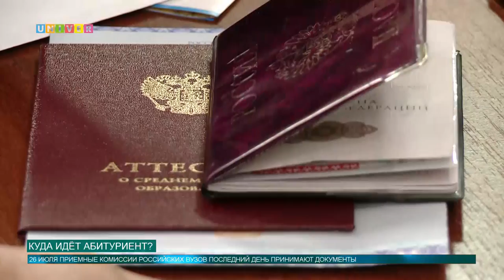Куда идёт абитуриент?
Приемная кампания идет полным ходом, и уже 26 июля в высших учебных заведениях завершится прием документов. Затем вузы, на основании рейтингов баллов ЕГЭ бывших выпускников школ, начнут формировать списки зачисленных.